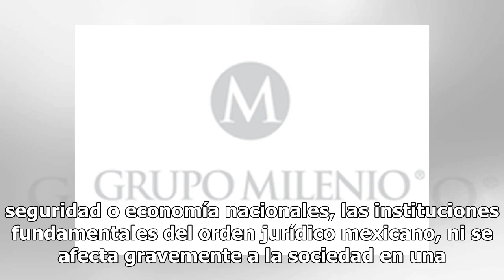Corte admite reclamación de Presidencia por salarios del Banxico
La Suprema Corte de Justicia de la Nación (SCJN) admitió a trámite el recurso de reclamación que presentó la Presidencia de la República por la decisión del ministro Alberto Pérez Dayán de conceder a los trabajadores del Banco de México la suspensión que les permite ganar más que el titular del Ejec...